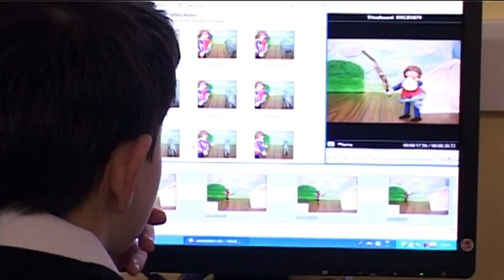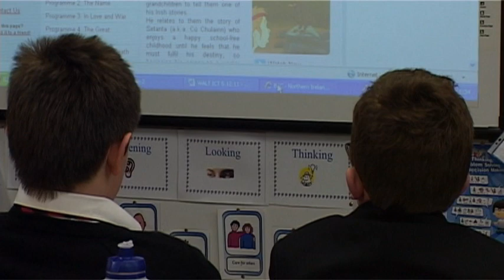Creative Case Study: Belmont/ Greenhaw Partnership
In April 2012, the Nerve Centre's Creative Learning Centre ran a joint training partnership between Belmont House School and Greenhaw Primary school which helped to develop collaboration and to up-skill teachers.